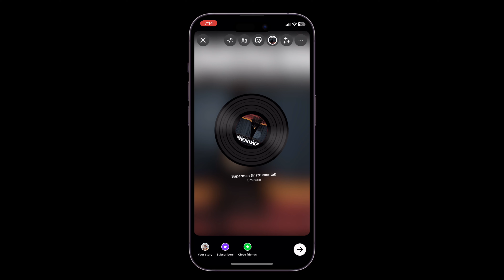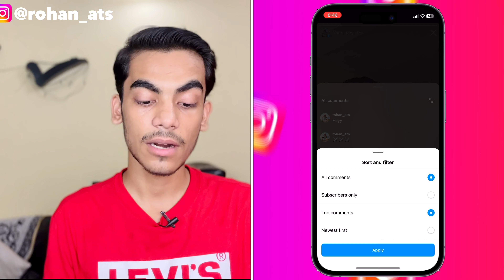Instagram Story Comments On | How To Add Comment On Instagram Story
In this video I’m going to tell you about instagram story comments on, how to add comment on instagram story, instagram story comments

✅GET UP TO 66,000 INR WELCOME BONUS OR 1,30,000 LAKH INR + 150 FREE SPINS WELCOME PACKAGE.